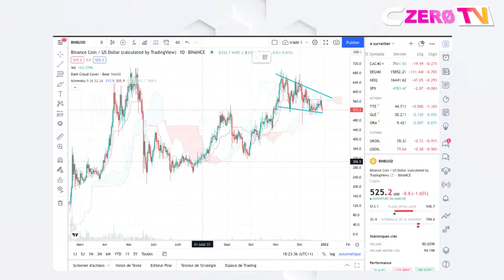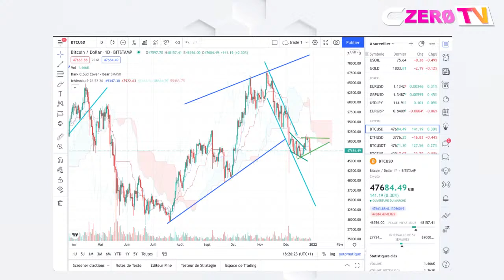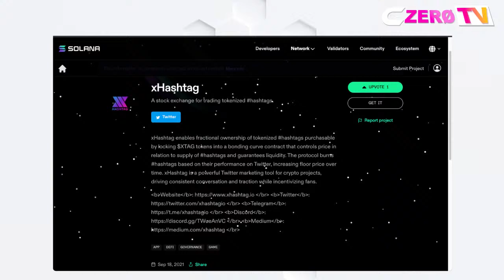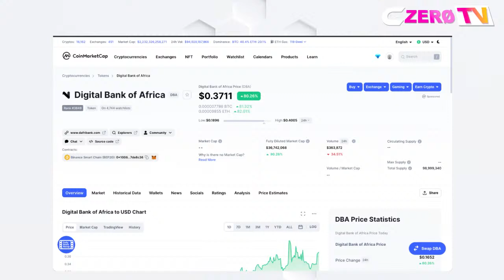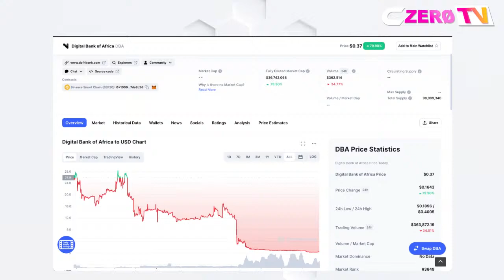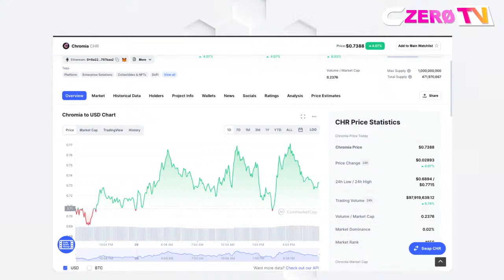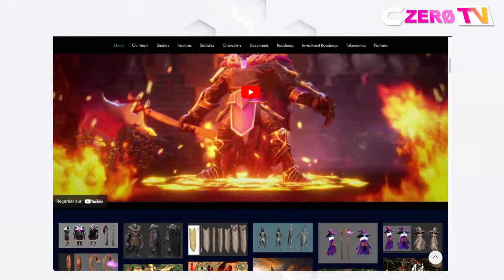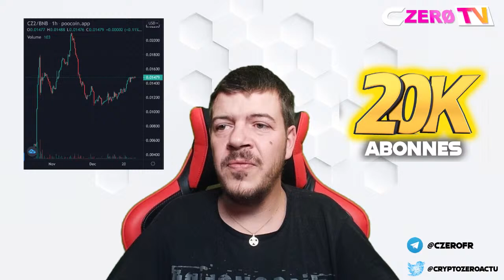🚨 LIVE - 20K ABONNES - UN BITCOIN A 20K EN 2022 ? 🚨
Cette vidéo est là pour vous remercier d'être de plus en plus nombreux avec nous et pour parler d'un potentiel Bitcoin. à 20K après avoir été à 100K ! Qu'en pensez-vous ?

🎥 NOTRE COMMUNAUTÉ 🎬
Czero TV est une chaîne Youtube francophone (🇨🇵 🇨🇭🇧🇪 🇨🇦) de passionnés dédiés à l'univers des cryptos monnaies 100% live.

🚨 RAPPEL 🚨
Czero TV n'est pas une chaîne de conseil en investissement ! Vous êtes 100% responsable de vos investissements ! L'investissement  en crypto-monnaie est un investissement à risque ! 🤷‍♂️